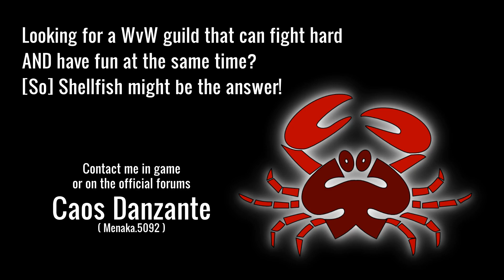[So] Shellfish GW2 WvW - Good timing!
This was recorded on Saturday ;)

[So] Shellfish is a Guildwars2 WvW guild on Gunnar's Hold/EU

Our primary focus is to have fun and good fights in WvW!
We are accepting applications from players that want to enjoy WvW in an organized group and share some laugh with us.

If you want a taste of how's life in Shellfish, make sure to join us in TS, we're in WvW pretty much every night!